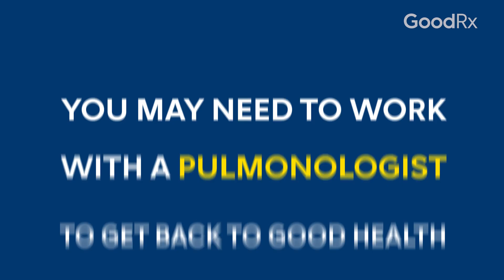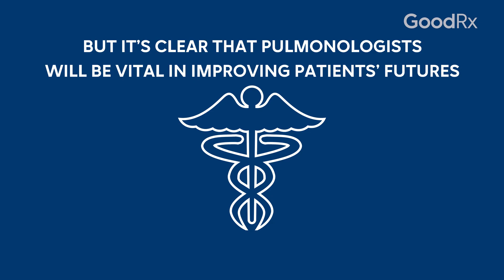What Is a Pulmonologist and How Do They Treat Lung Conditions? | GoodRx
In this video, understand what a pulmonologist does, how they determine what causes breathing problems, and how they treat it.